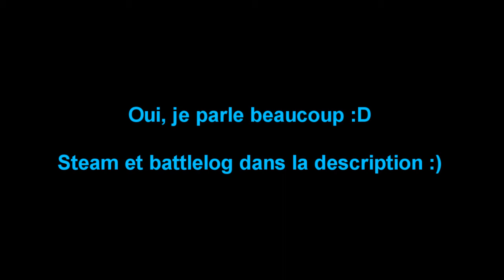[MOAB] MOABs Plus facile sur PC ou consoles ? Petit Débat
Je vous poste aujourd'hui ma 3e MOAB en 4v4 sur bootleg. Le sujet est dans le titre et je vous invite a donner votre opinion :)

Bon visionnage ;)

Mes Servers (Vous pouvez ajouter votre propre serveur)